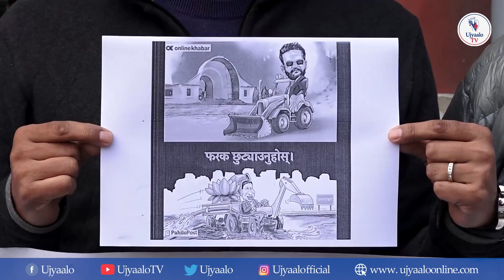खुलामञ्चलाई पार्किङस्थल बनाउन लागिएको भन्दै महानगरपालिका अगाडि विरोध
काठमाण्डौ – खुलामञ्चलाई पार्किङ स्थल बनाउन लागिएको भन्दै टुँडिखेल संरक्षण अभियान ‘अक्युपाई टुँडिखेल’ले विरोध गरेको छ । काठमाण्डौ महानगरपालिकाले खुलामञ्चमा तीन तले भूमिगत पार्किङ बनाउने योजना अगाडि सारेपछि अभियन्ताहरूले आज सोमवार महानगरको निर्णयको विरोध गरेका हुन् । उनीहरूले महानगरपालिकाको केन्द्रीय कार्यालय बागदरबार अगाडि विरोध प्रदर्शन गरेका छन् । अभियन्ताहरूले टुँडिखेल (खुलामञ्च) को ऐतिहासिक तथा पुरातात्त्विक महत्त्व मासिने गरी पार्किङ बनाउन नहुने बताएका छन् ।स्थानीयवासी र संरक्षण अभियन्ताहरूले सोमवार विरोध जनाउँदै महानगरपालिकाका मेयर बालेन्द्र शाह र उपमेयर सुनिता डंगोललाई ज्ञापनपत्रसमेत बुझाएका छन् । टुँडिखेललाई पुरानै अवस्थामा फर्काउनुपर्ने उनीहरूको माग छ । उनीहरूले खुलामञ्चमा अन्डरग्राउन्ड पार्किङको सोच नै गलत रहेको बताउँदै आएका छन् ।